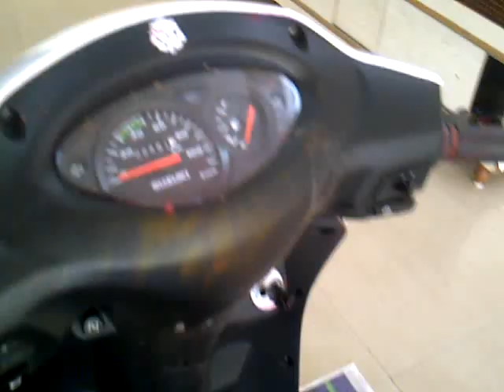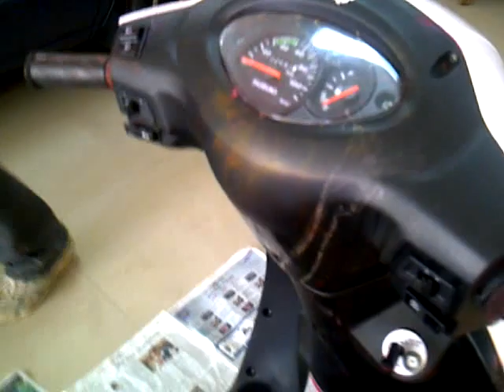Happy Holi, CROFTGATE USA way.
A white Suzuki Access had so much of fun in HOLI (Festival of colors) that it realized it had to come to CROFTGATE USA INDIA for back to Square one look, Coz our products truly work. See it to Believe it!